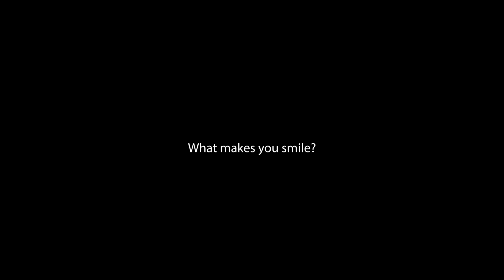What makes you smile ? | BUTF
Brighten up the future - Young People & Happiness
The video testimonies of our young participants in educational programs, shine a line on those who speak of hope and spread positive vital energy.
Listen to what they have to say.